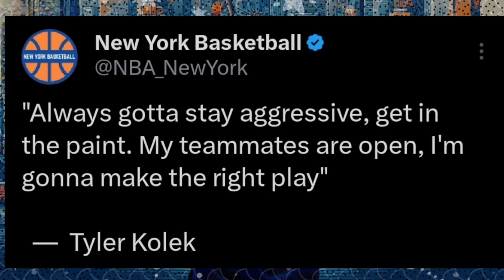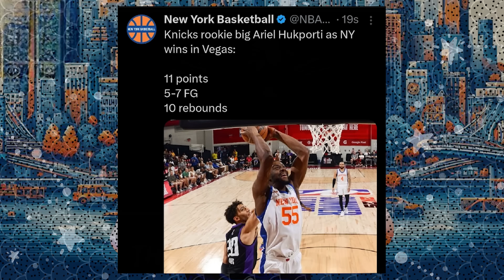Tyler Kolek Comes Up CLUTCH! Has BREAKOUT Performance… | Knicks News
The New York Knicks traded up in the 2nd round to get Tyler Kolek and at the time, some questioned the move. But it soon became clear that NY knew exactly what they were doing. Since being selected, Kolek has heard overwhelming support for joining the Knicks and being potentially the steal of the draft. During the first few Summer League games, he was impressive but that wasn’t a breakout performance. But in today’s game, Kolek put it all together, was clutch and helped NY secure their very first Summer League victory. Kolek was amazing but he wasn’t the only young player that went off for NY… Troy Mahabir breaks all of this down!

SHOW CHAPTERS:
00:00 - Intro
00:49 - Kolek Has Breakout Performance
01:36 - Tyler Kolek Nails Game Winner
02:14 - Knicks Point Guards Had UNBELIEVABLE Performances
04:34 - Playing Both Kolek & Jokubaitis Worked Extremely Well
05:20 - Rokas Play Was Impressive, Especially On Defense
06:15 - Kolek Is Clutch
06:43 - Kolek Understand He Must Stay Aggressive
07:25 - Ariel Hukporti Has Best Showing As Knick
09:07 - Hukporti & Kolek Have Great Chemistry
10:05 - Kolek Is Progressing To Be A Very Special Player For NY